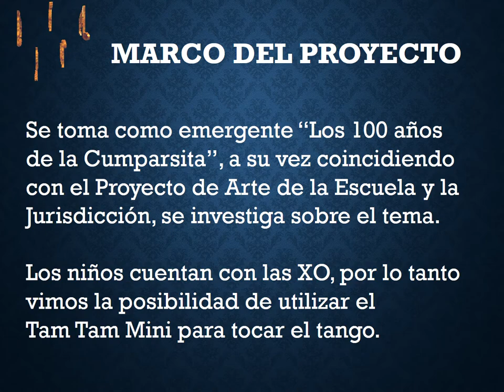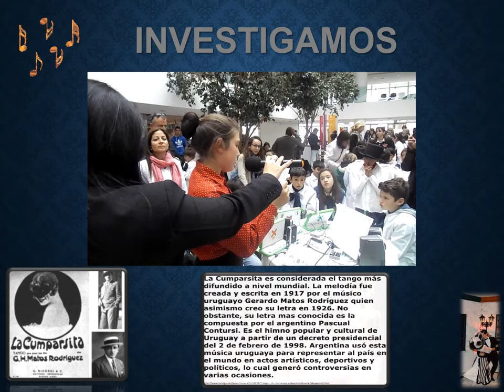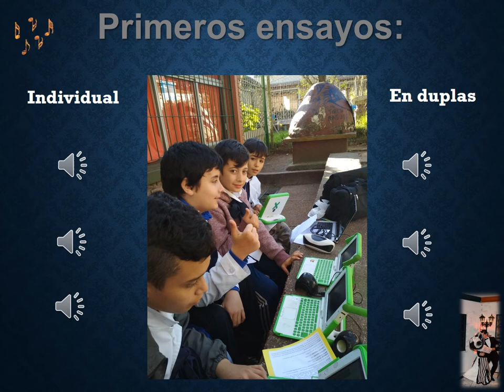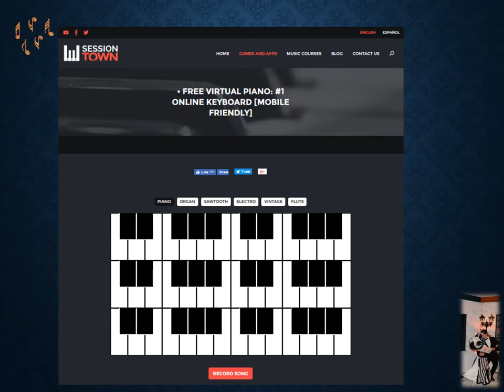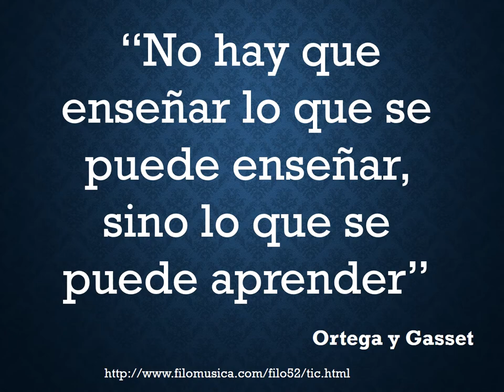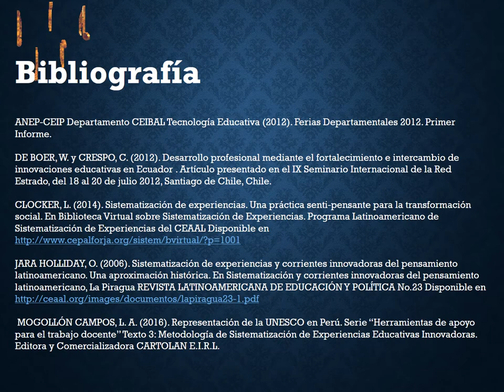CUMPARSITA COMPARTIC NOV 17